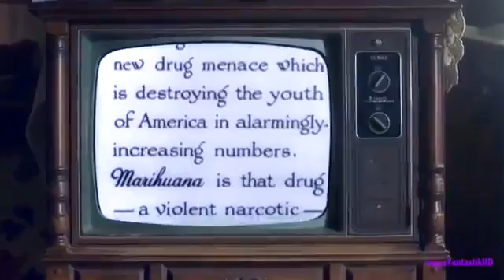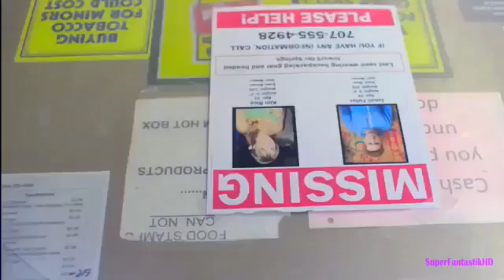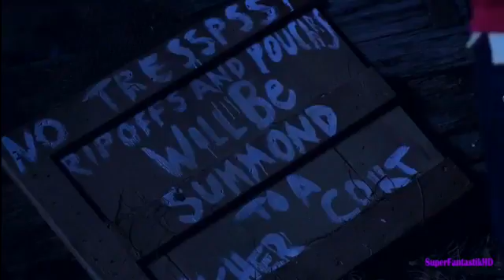Filmen 'Uillits' fantasy är en militant.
(”Filmen är bara en bomb)) av () (filmen är skitkul enkel))